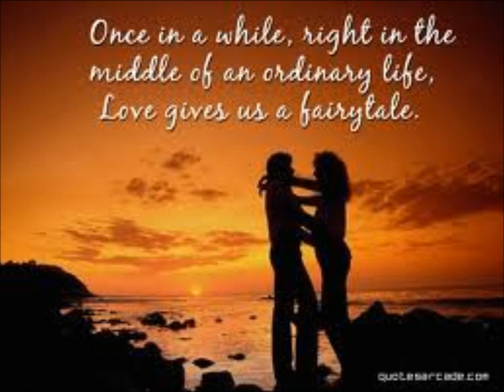When I Look In Your Eyes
This is only a sample however if you enjoy this, become a fan of us